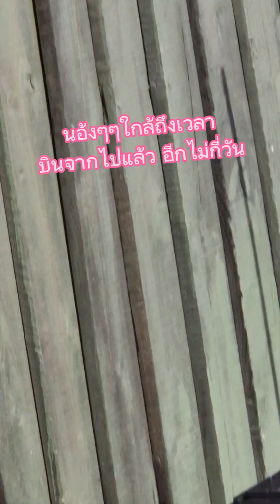อีกวันของการฝึกบิน ep9 animallife ลูกนกพิราบฝึกบิน babypigeolearntofly ธรรมชาติ #